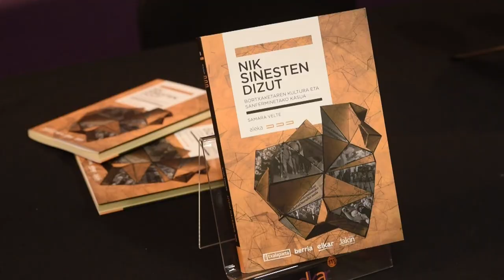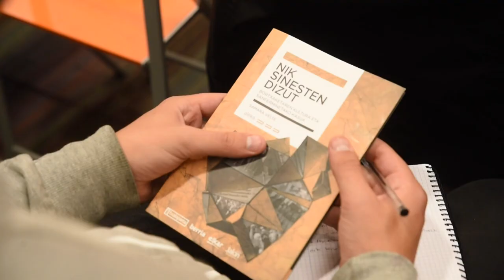'Nik sinesten dizut' liburu aurkezpena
Samara Velte kazetariak 'Nik sinesten dizut' izeneko liburua aurkeztu du Iruñean. Egilea: Iñigo Uriz / Foku | 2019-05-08